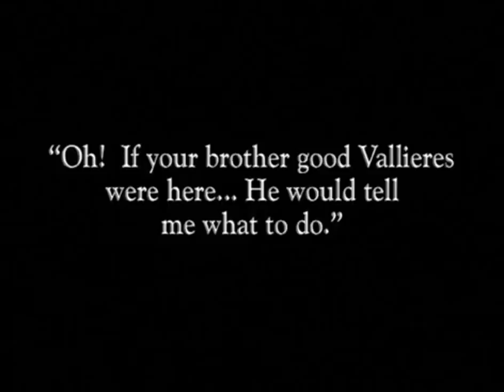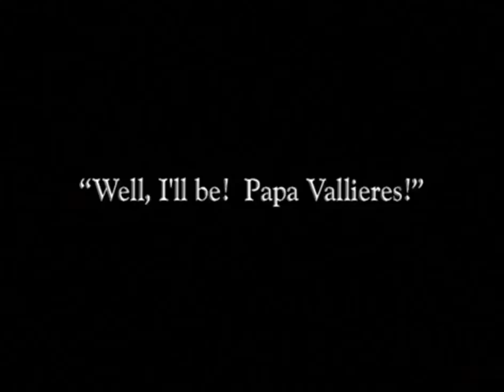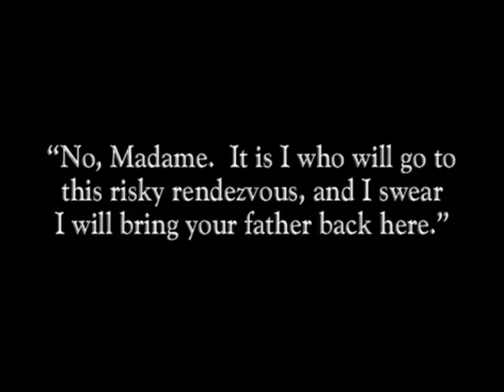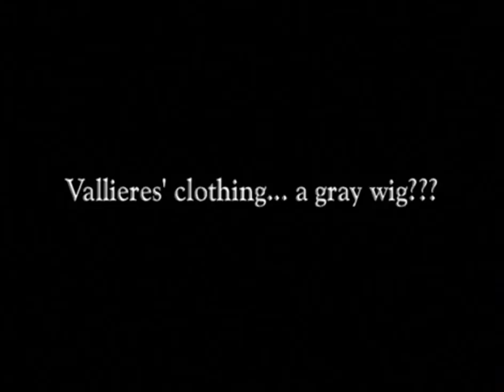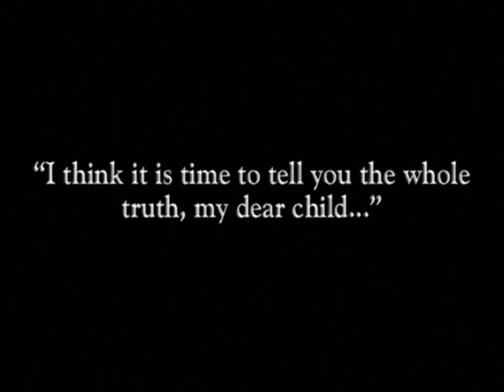Judex 1916 - 10 Le coeur de Jacqueline (The Heart of Jacqueline)